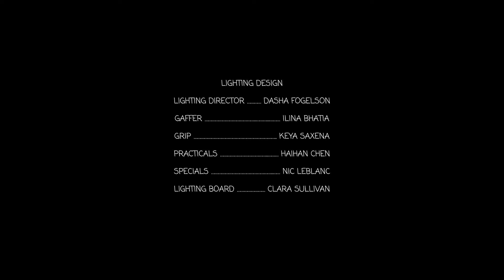The Bojack Horseman Story : Nice While it Lasted (2022)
This studio sketch is an exploration of the themes of the show Bojack Horseman, such as the passage of time, regret, and complicated relationship dynamics. Focusing on the two characters of Bojack and Diane, I spliced together some of their conversations throughout the show to reflect on the birth and death of their relationship as friends